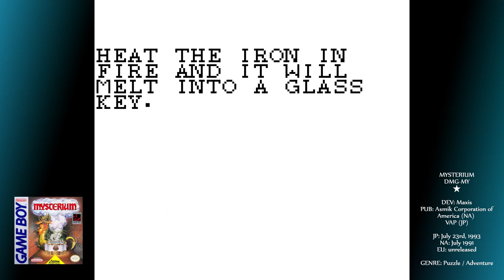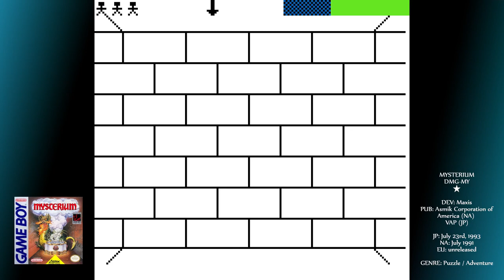ANTS IN YOUR PANTS WOULD BE PREFERABLE - Mysterium - Game Boy Review 224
Today, we're playing what could've been a really cool dungeon-crawling first-person adventure akin to Shadowgate or something like that. However, the battle mechanics are awful and the hit-and-hope approach to the alchemy and point-and-click adventure style is really lazy and makes the game infuriating to play. A real shame, this one.

Each day from Monday to Friday watch an audiobook-style review taken from the upcoming book:
Portable Power: The Story and Complete Encyclopaedia of the Nintendo Game Boy, 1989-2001, by Deedee Ash